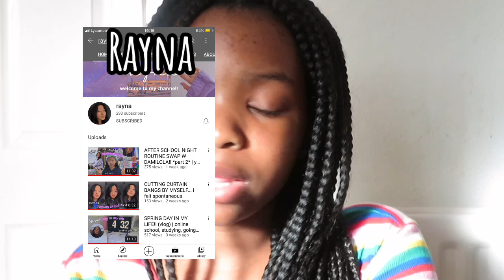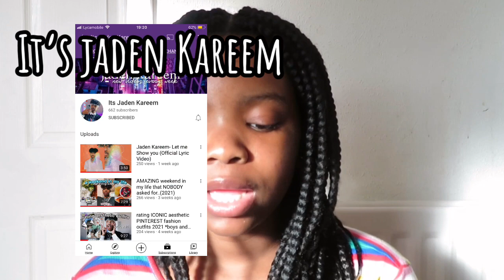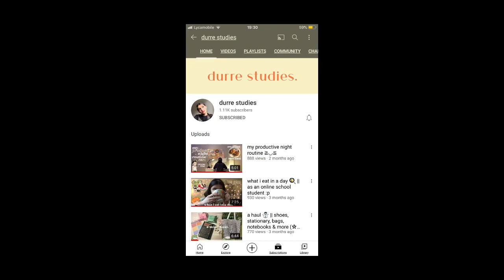UNDERRATED SMALL YOUTUBERS TO WATCH | CALLING ALL SMALL YOUTUBERS! | Its Rejoice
Hi guys ! Today’s video is all about: small youtubers, small youtubers to watch, small youtuber support, calling out all small youtubers, small youtuber, how to grow your youtube channel, reacting to my subscribers assumptions about me,small channel,lifestyle small youtubers, collabs, support, aesthetic youtubers to watch , video ideas,

Hey it’s Annabelle

Natalia and Ella
C and M forever
It’s M
Simply Matilda
Hope Hayley
Malaya Pacheco
Erin Devon
Lia
Anika Mital
Gracie Jan
Harmony S.
Unice Lui
Laurin Hwang
Getriya
Cindy Chia
Everything’s Rachel
Life with Hannah D
Vickyz life
Alexandra west
Adventures with Isabella
Melanie qin
Audrey pu
Ava Rae
Kelsey’s Vlogs
Madi Dianna
Liam’s camera
Donatella kabello
Rayna
TheGirlyLife
Christine Tagle
IAMMARIACELENE
Luna B
Flxrlie
Peace Eunice :D
Brizann Isaacs
Amy Gungaa
Issy Rees
Brielle
Yolani D
Heiress E
Katie Hesketh
Lexi Marissa
Selena
Kasi Kay
Bella guimar
Mani
Makailatv
Life with Layan
Thaor
Edward Lee California USA
Just Jill
Azaria B Purdy
LEE-ANN SMITH
czean mikhaela
Caitlin Lee
Natalia Jade
JA’MIYAH
Sugar Flakes
It’s Jaden Kareem
It’s Britney
Naomi Jay
Kelsie Paige
Jayla Joseph
Strawberry Dill
ShAkEla KhAtun
Ciarra Oatis
iresh Sameera
Makailee muse
Carisa Mia
Violet elena
Dayanna M
Cami rubiano
Ini faith
It’s Izzy
Jayden Rose
Gavin Holcomb
Addison Nicole
Emerald
UK udoji
Iyenah M
Ashley Sara
Teewealth
Ava Bella
Eunice Vlogs
Durre studies
Brihanna Peters
Ariana Wets
Emily’s vlogs

also justice for Asians and other races who are being treated badly

Q and A   and fun facts about me :)
Name : Rejoice
My family is Nigerian and I was born in Italy :)
Religion : Christian Catholic !! I love Jesus
Camera : Canon powershot SX730HS
Or my phone
Editing : with my phone comment if u want a how I edit my videos :)
Editing inspired by : simply Matilda , it’s M , Emily paulichi, Hey it’s Annabelle etc...

Sub count : 220 Aww ily guys! Sub goal :250     Sub short time goal : 225
Post : whenever I have a nice video I try to post every week :)
Sorry for not posting a lot :( I will have a better YouTube schedule :)

Socials
Insta itsrejoice_yt. ( I will try posting on there lol)

If u reached the end then Remember that Jesus loves YOU !
“Be a light for all to see”
-Matthew  5:16